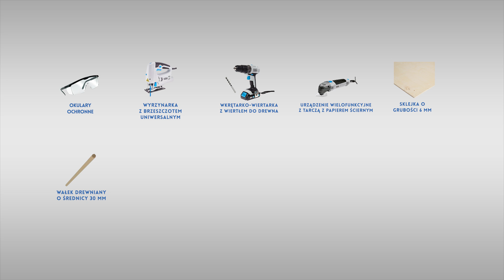JAK TO ZROBIĆ - DREWNIANY PIESEK NA SZNURKU